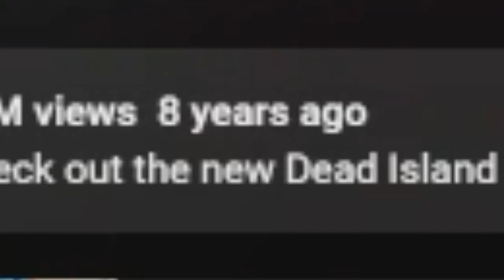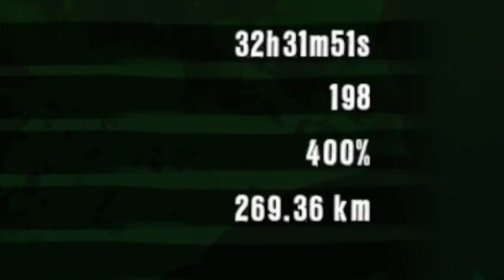The 100% Dead Island Experience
Dead Island 2 has finally released after so many delays! But before we play dead island 2 or dead island riptide i wanted to play dead island and get the 100% experience or the equivalent of platinum dead island. Dead island 2 was meant to release in 2014 but dead island 2 actually came out in 2023 instead!
Getting 100% in dead island was fun and sad and painful at times, but playing dead island again was the nostalgia i needed!
Let me know if you want to see dead island riptide or dead island 2 100%
Chapters:
0:00 - Intro
0:37 - i Paradise
2:20 - ii City Blues
4:08 - iii Jungle Joy
5:00 - iv Pro Pain
5:56 - v Jin
7:17 - vi Farming Simulator 2023
9:48 - vii Acceptance